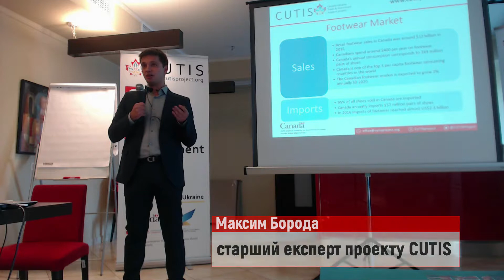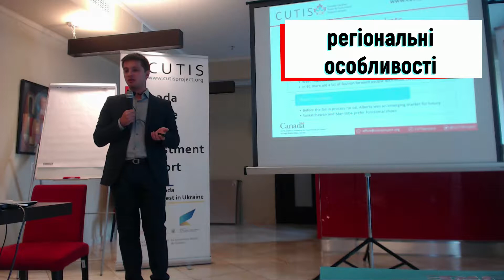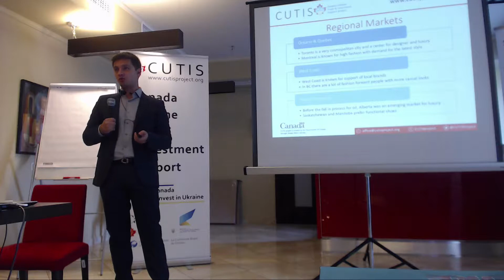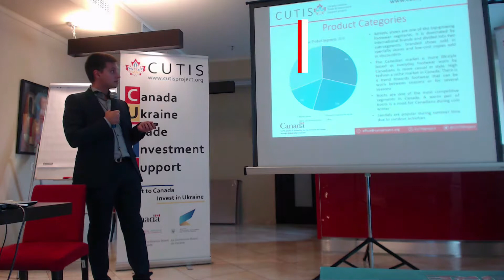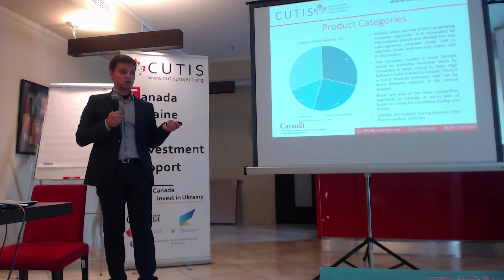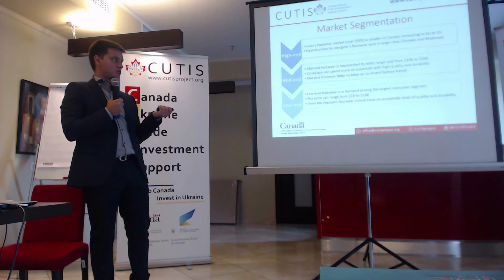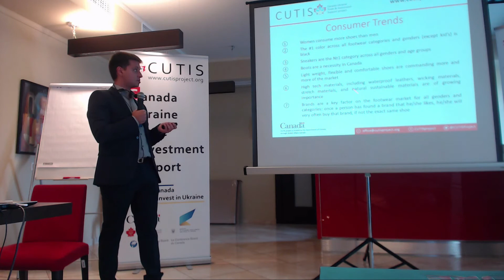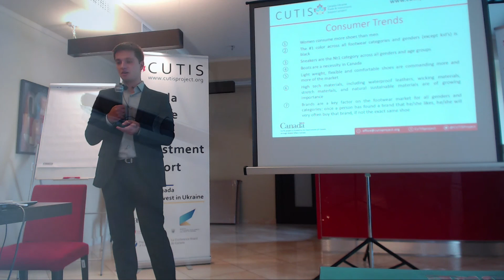Особливості канадського ринку взуття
Мрієте розпочати експорт українського взуття до Канади? Тоді виступ нашого старшого експерта з питань аналізу торгівлі Максима Бороди саме для вас

Декілька цікавих цифр для початку:
В середньому житель Канади витрачає на взуття 212 CAD на рік
Середня роздрібна ціна однієї пари взуття на ринку Канади у 2018 р. становила 44 CAD
Обсяг реалізації взуття на ринку Канади у натуральному вимірі у 2018 р. становив 178 млн пар

Ну і традиційно нагадуємо, що з 1 серпня 2017 року набрала чинність Угода про вільну торгівлю між Україною та Канадою, яка скасовує ввізні мита на взуття українського походження (в середньому 16-20% на більшість різновидів взуття)

Do you want to start exporting Ukrainian shoes to Canada? Maxim Boroda, Senior Trade and Investment Policy Expert of the CUTIS project explains the main features of the Canadian footwear market interesting for a potential Ukrainian exporter

Few facts:
On average, a Canadian consumer spends 212 CAD a year on shoes
The average retail price of one pair of shoes in the Canadian market in 2018 was 44 CAD
In Canada, footwear sales in 2018 reached 178 million pairs

The Canada-Ukraine Free Trade Agreement (CUFTA) came into force on August 1, 2017. The CUFTA abolishes import duties on Ukrainian origin shoes (16-20% on most types of footwear)